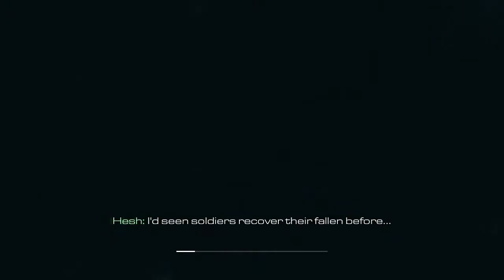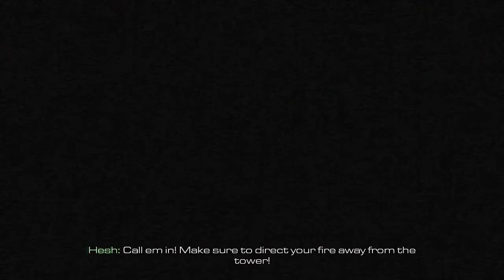Call of Duty: Ghosts - Campaign Walkthrough - "Homecoming" (Mission 5)